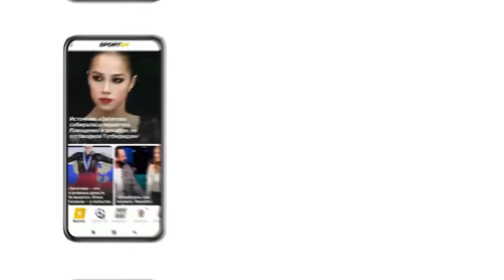Татьяна Навка и Роман Костомаров - Кармен / Шоу Вместе и навсегда / Юбилей Ильи Авербуха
Татьяна Навка и Роман Костомаров выступили на юбилейном шоу Ильи Авербуха «Вместе и навсегда» с легендарной олимпийской программой «Кармен».